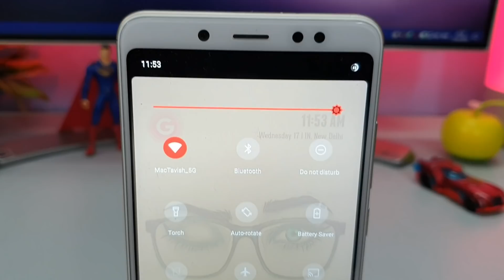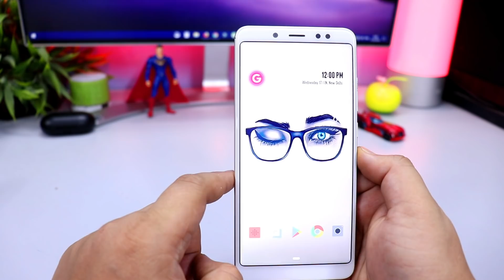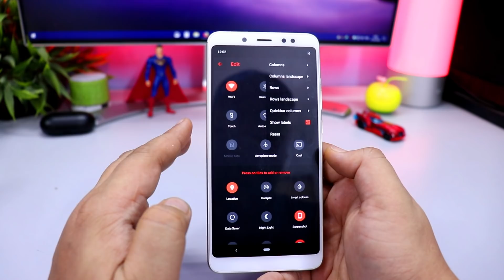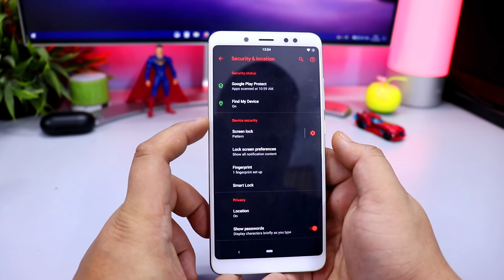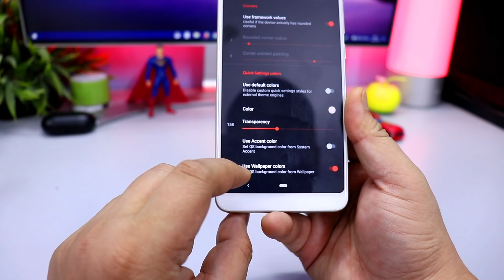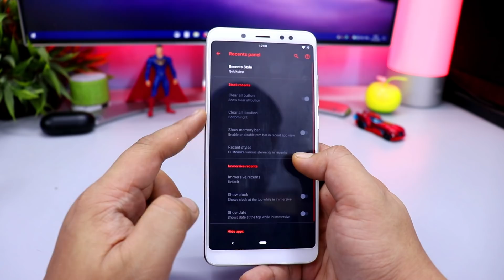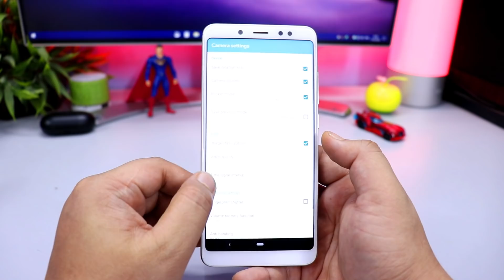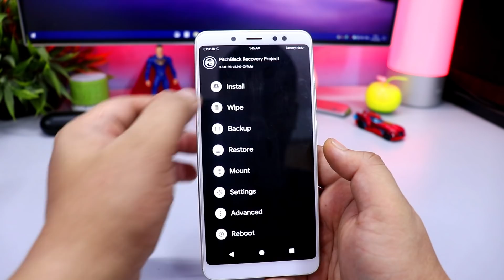Evolution X Pie ROM with Advanced Features | Redmi Note 5 Pro | हिन्दी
Evolution X Pie ROM with Advanced Features | Redmi Note 5 Pro

💰Support Technobuzznet.

 👥 SOCIAL PLATFORMS